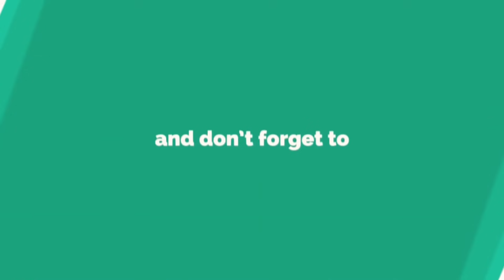Hajj Ke Khutbay Ke Doran Imam e Kaba Ke Sath Kia Hua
Imam e Kaba

JazakAllah!